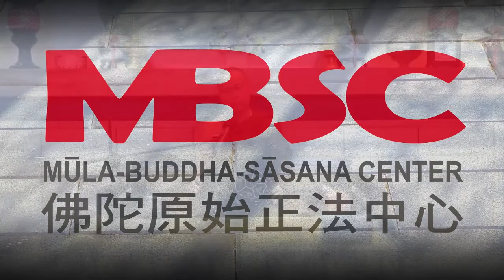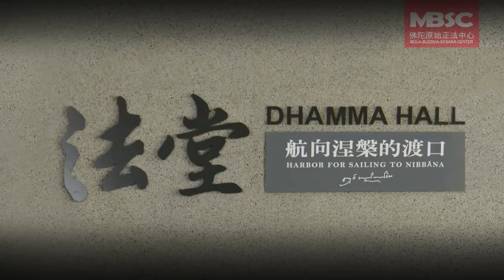2017MBSC馬哈希國際禪修營-南達悉諦禪師佛法開示-1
2017MBSC馬哈希國際禪修營
開幕式-MBSC佛陀原始正法中心緣起
時間:2017.4.8
佛法開示/南達悉諦禪師Sayadaw U Nandasiddhi
口譯/曾國興(善來居士)
簡介
南達西諦禪師Sayadaw U Nandasiddhi
南達西諦禪師於1960年7月16日。
出生於緬甸的一個稱為Moulmein的城市。
禪師高中畢業後,禪師參加由Taung Wine 馬哈希禪修中心所舉辦的密集禪修。當時負責教導的禪師是班迪達大師。從1978年至1981年,他就學於仰光文理大學,並獲得物理系學士學位,其中在電子科中獲得特優。

1985年禪師改攻讀法律學科並成功考進高庭辯護系。1987年他獲得高庭辯護學位成為註冊律師。1988年禪師決定放棄居家生活,在家人的允許和支持下,於5月30日在Khanda Wezayandar 寺院的Khana 戒場出家。1989年禪師到Amarapura的Mahagandayone 寺院學習巴利文和佛教聖典。1992年禪師考取高級佛學考試,並繼續攻讀佛學導師學位(Dhammacariya)。

1997年他在Pariyatti Sadhamapala Society of Moulmein 的佛學考試中獨占鼇頭。同年禪師到仰光班迪達 (Panditarama) 禪修中心學習毘婆舍那(Vipassana)禪法。他的禪修導師是班迪達大師。
1999年班迪達大師委派禪師前往馬來西亞,
哥打丁機(Kota Timggi)的寂樂苑(Santisukkharama)禪修中心,負責教導佛法及內觀禪法,為期六年。2001年禪師回到緬甸再次參加佛學考試並獲得佛學導師學位(Dhammacariya)。

目前禪師在馬來西亞霹靂州創辦尼羅塔(Nirodharama)禪修中心以其慈悲願力積極投入於指導禪修、弘法與興辦各項佛法事業與活動。